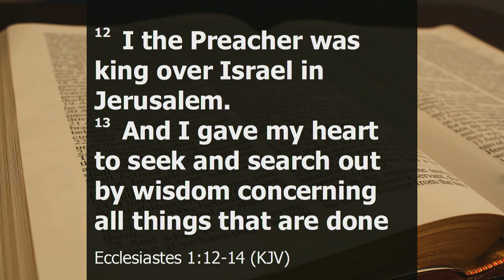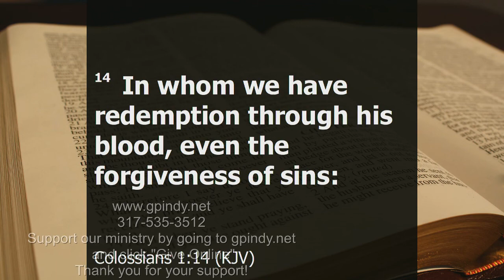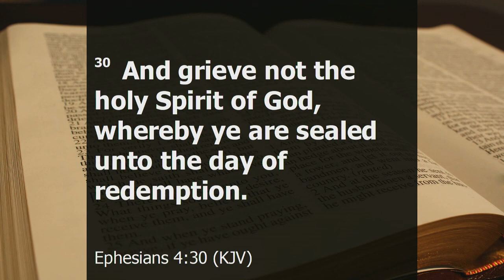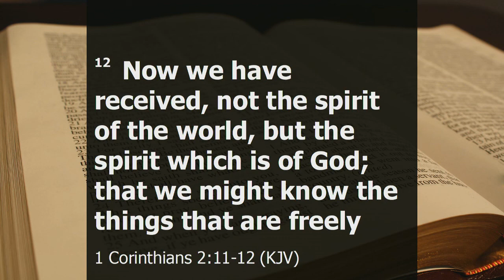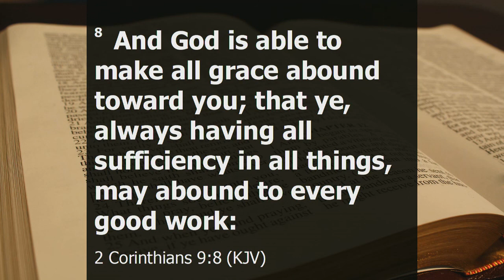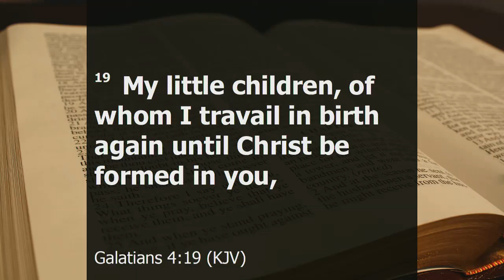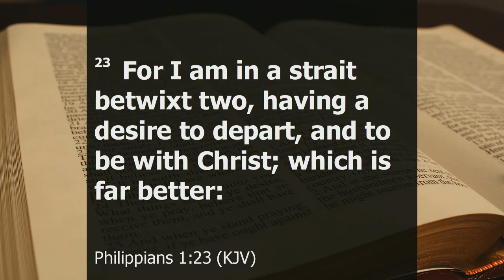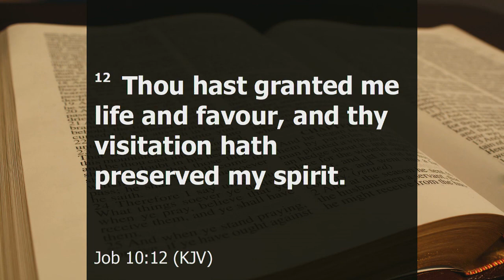How Did I Get To Where I Am Today Spiritually?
Pastor Jim’s message is, “How Did I Get To Where I Am Now Spiritually?”.  In light of the current Corona Pandemic, we will not be meeting together for the next few weeks at the church.  We will be “Live Streaming”. Please watch. You may watch us on our Facebook , Youtube at our channel, Gracepoint Church New Whiteland or just go On the Welcome page, select “On Demand/Live Stream”.  Many of you that watch our services and join in our Worship do not have a church home because there are no Grace churches in your area.  We invite you to become a part of our fellowship. If you are interested in joining us, please email . We will get you information on how you can be a part of Gracepoint Church. Pastor Jim would love to hear from you.  Please help us financially, to offset our Web costs, by clicking the “Give Online” button.  God bless you. Please download and share this message.